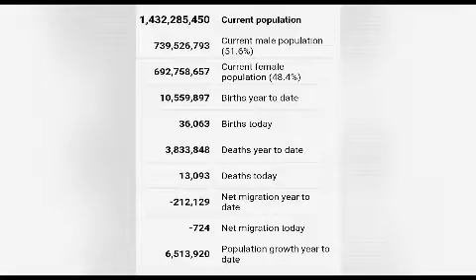विस्फोटक स्थिति बढ़ती जनसंख्या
जनसंख्या का बढ़ना सबसे बड़ी बीमारी और जनसंख्या नियंत्रण खुशहाली का टॉनिक